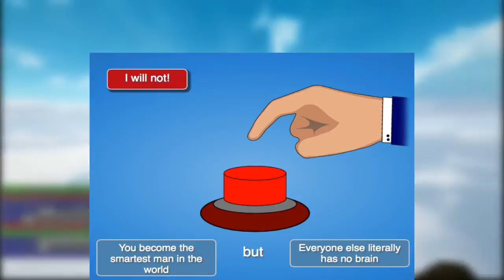MURDER WITH MORALS - WillYouPressTheButton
7 likes and i'll get perfect eyebrows ◉_◉

How it works:

You are presented with two situations, one good, one bad, and it is up to you to decide wether to "press the button" (take on both the pros and the cons) or not to press the button.

:D